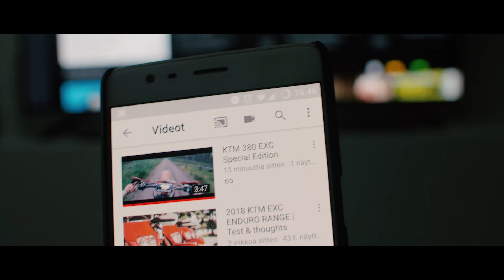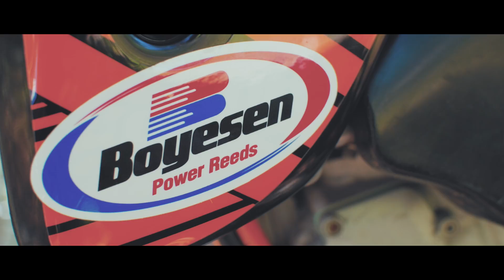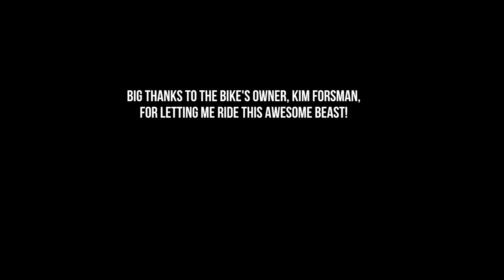KTM 380 EXC 'Special Edition'.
Cinematic film of me riding this old, rare KTM 2-stroke beast from 1999.

It's amazing how good these bikes have already been almost 19 years ago when they were released from the factory. This specific model has gone through a huge overhaul which has made it even better. The power was insane!

Huge thanks to Kim Forsman, the builder of this machine, for letting me ride with it.
True once in a lifetime experience!

The camera tools I use:
My main camera
Best drone ever
M4/3 VLOG lens
My camera backpack

The riding gear I use:
Knee braces
Best gloves